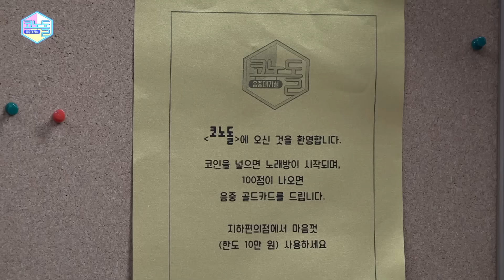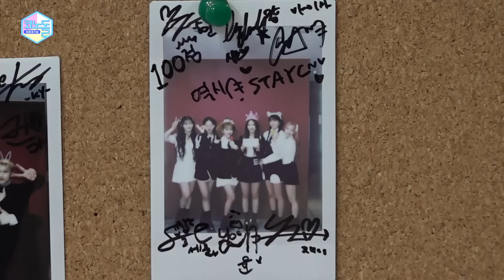ENG) [코노돌🎤] EP.30 🧸짱테이씨 귀여움이 코노돌을 구한다💗스테이씨로 에너지 1112% 충전 완료 (미방분 공개)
SWITH의 곁을 늘 든든히 지켜주는
틴프레시 히어로 STAYC(스테이씨)🧸🍭
환)💟코노돌은 처음이잖아💟(영

희망과 긍정을 전하기 위해‼
밝고 환한 러블리 에너지 FULL 장착

복잡한 이 세상 속💬
✨짱테이씨✨ 코노돌 볼 때만큼은
잠시나마 머리를 비우고
비행기 모드 ON✈